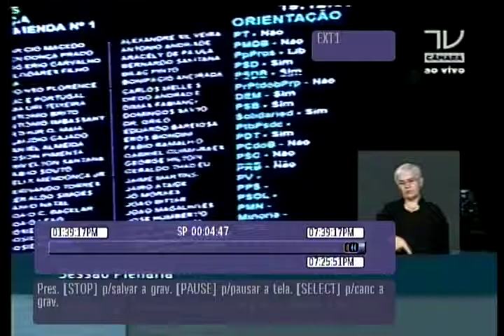Votação de mudanças no Supersimples sobre microcervejarias. Dep. Rubens Bueno (PPS-PR)